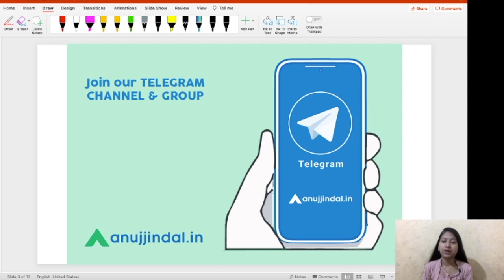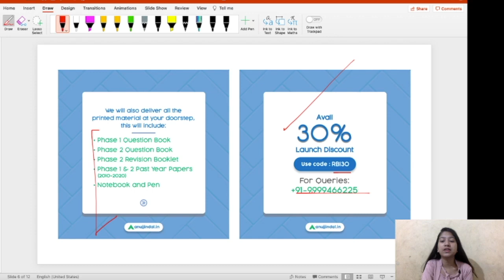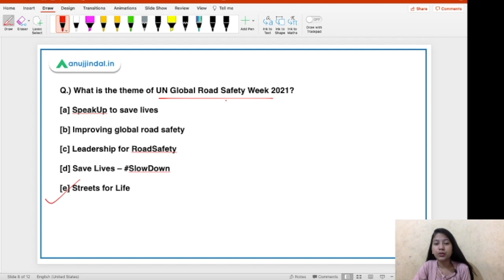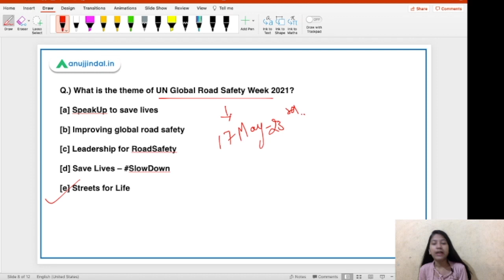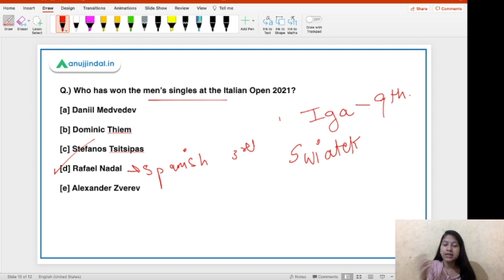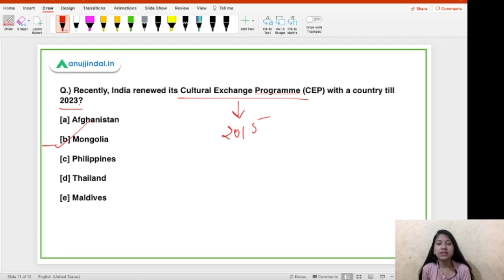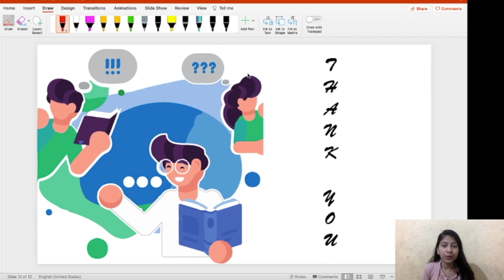RBI Grade B Current affairs | RBI Phase 1 | 19th May - by Neha Gupta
In this video, I will be discussing about India's first Agriculture Export Facilitation Centre , UN Global Road Safety Week 2021, International Invincible Gold Medal" 2021, Italian Open 2021, Cultural Exchange Programme and many other exciting news!